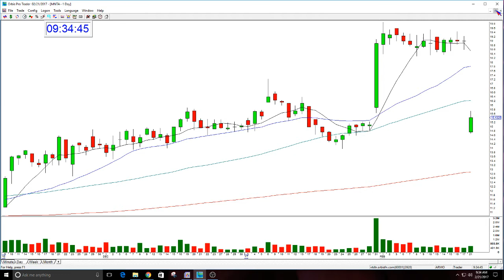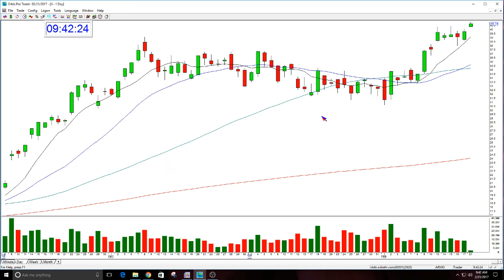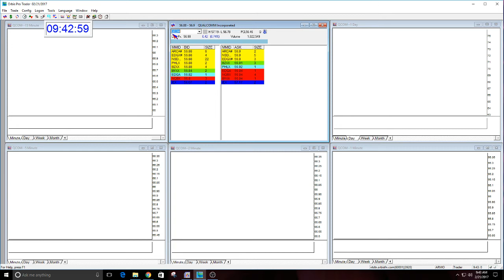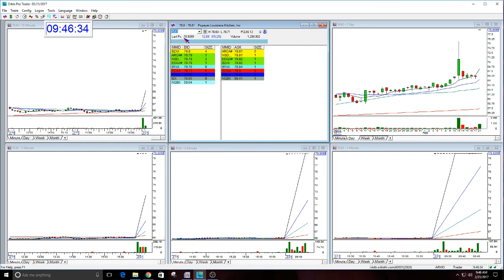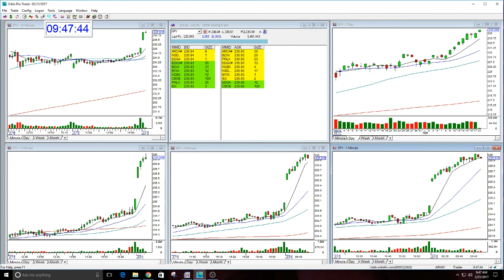The Stock Swoosh Show Live Trading Room-2-21-2017